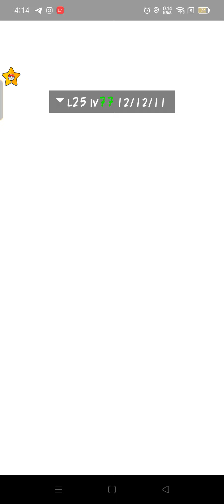宝可梦Go Pokemon Go 打神兽固拉多 fight against groudon